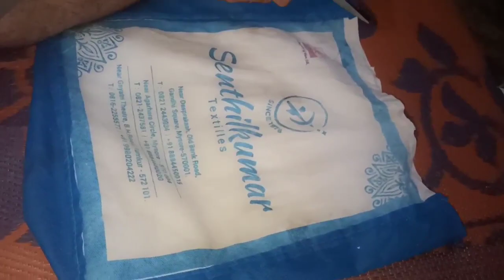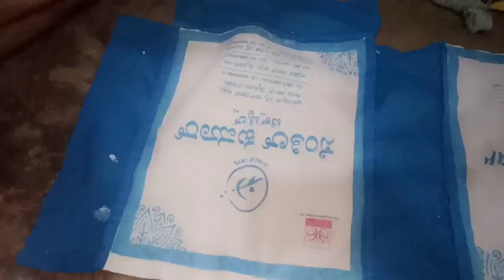Best reuse of old saree & cotton bag in kannada/DIY/ How to make doormat with using saree in kannada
Hello everyone
I'm swarna in this video I'm going to show you how make door mat with using old saree and cotton bag in kannada hope you like this video.
Tqqqqq